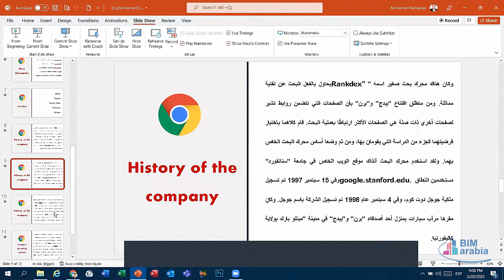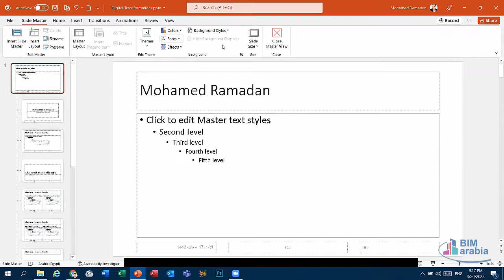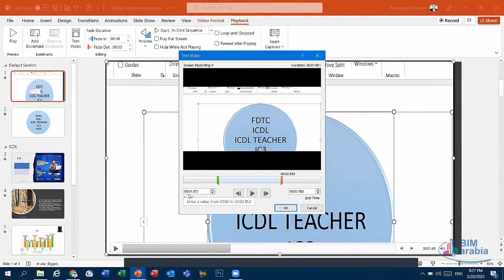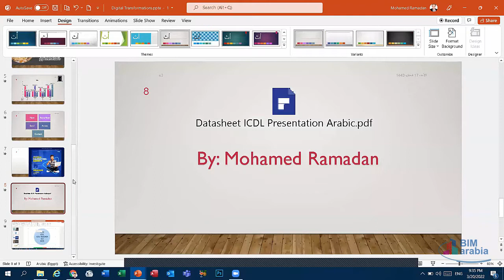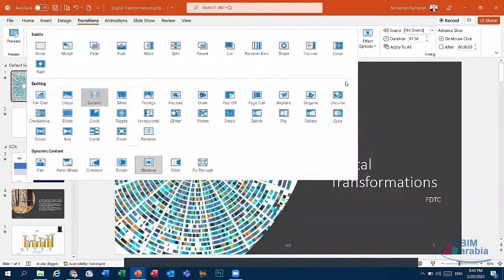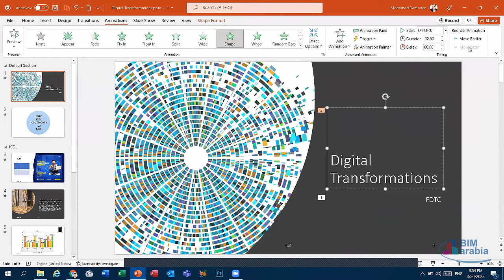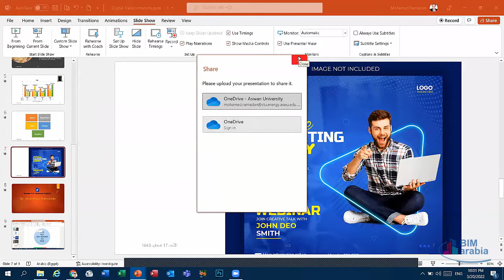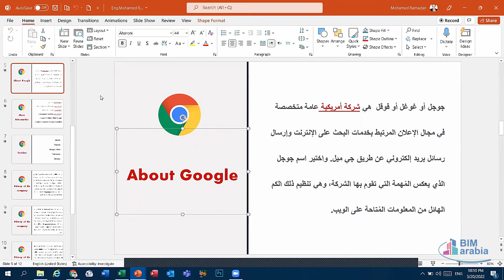MS PowerPoint Module LEC (2)